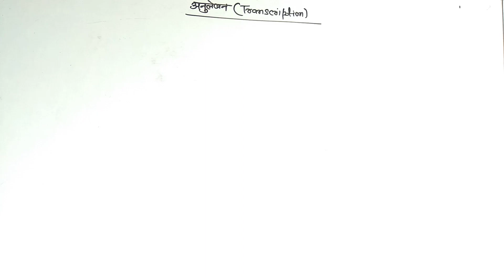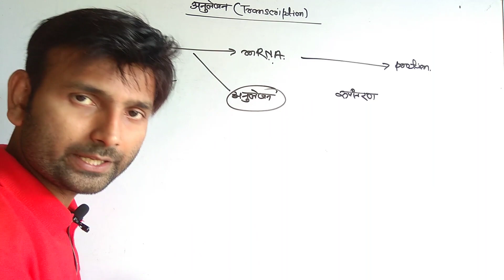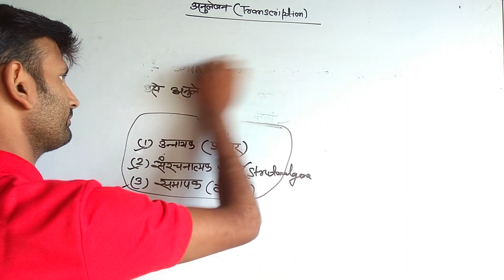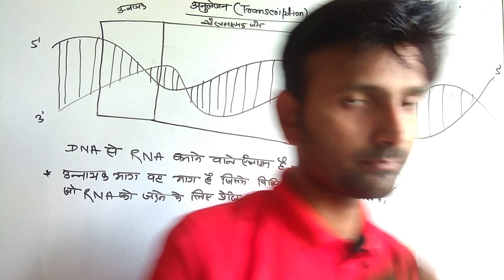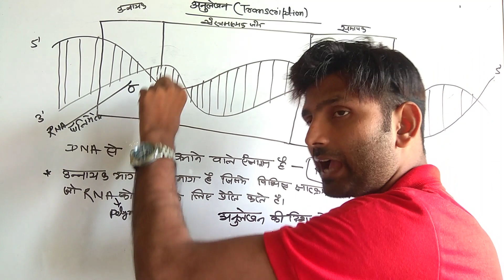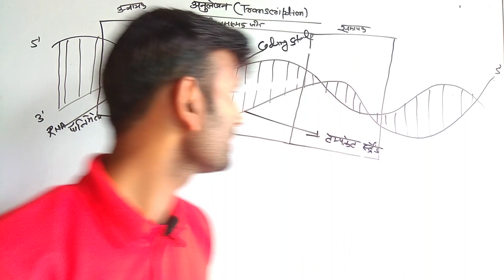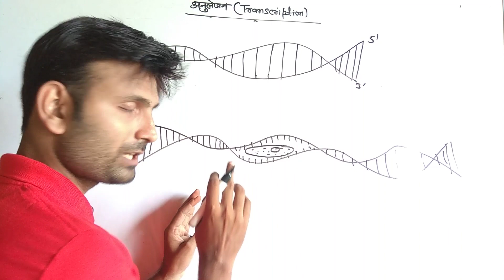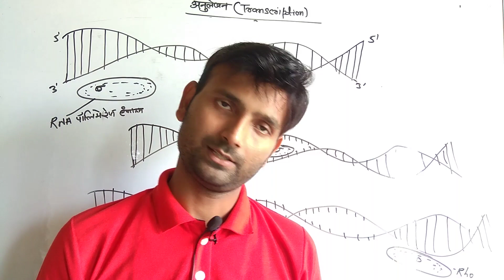CLASS 12 BIOLOGY CHAPTER-6 PART-6 | MOLECULAR BASIS OF INHERITANCE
SUMIT SINGH
EDUCATION PARK BANIAPUR
# BSEB
# BIOLOGY
RNA POLYMEREJ
ANULEKHAN
TRANSCRIPTION
UNNAYAK
SANRACHNATMAK
SAMAPAK